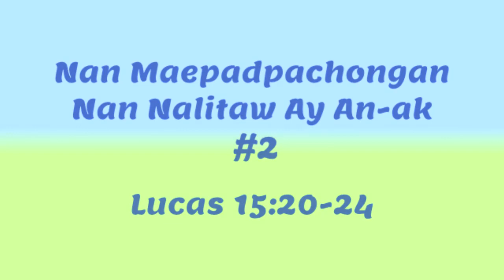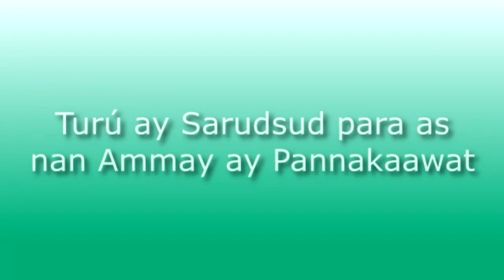Finallig 26 Nan Maepadpachongan Nan Nalitaw Ay An Ak #2